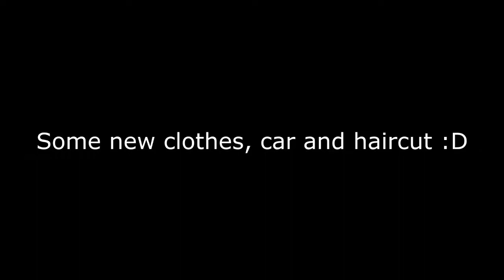(GTA San Andreas) Mission #73 - Fender ketchup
Let's go to Las Venturas!

Ako vam se svidja video lajkajte i pretplatite se, mnogo bi mi znacilo, hvala sto ste gledali!